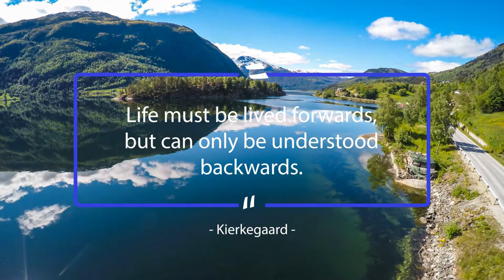FOLLOW YOUR HEART//Steve Jobs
Steve jobs, advice us to follow our hearts even if it lead us to out of our path because some how everything will make sense in the end